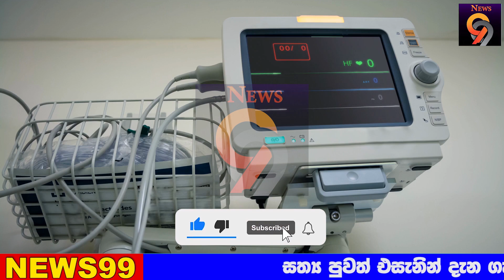Derana news Breaking News Here is what is happening in the People's Front today | ADA DERANA NEWS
airport open
ගුවන්තොටුපොල
එයාපෝට්
sri lanka katunayake
maththala airport